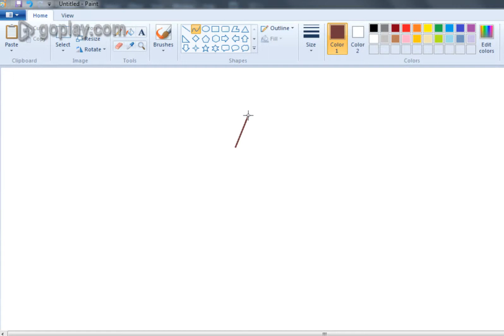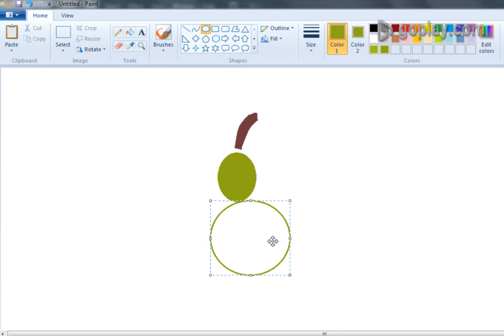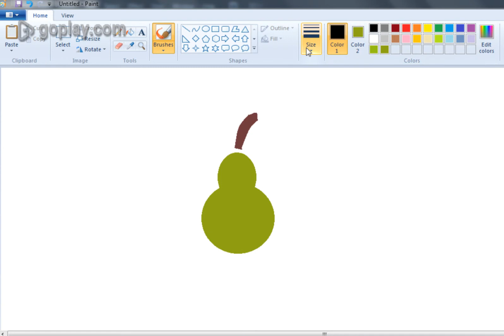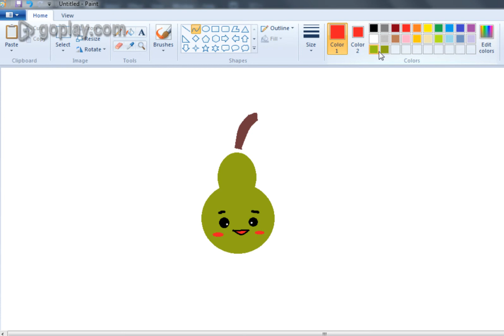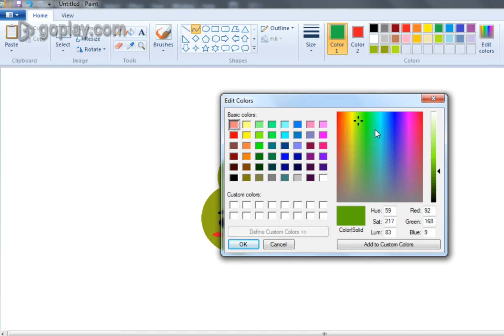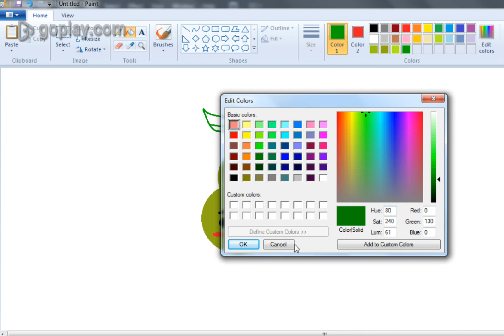How to Draw funny Pears fruit?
How to Draw funny Pears fruit? in ms paint, i hope you enjoy this.